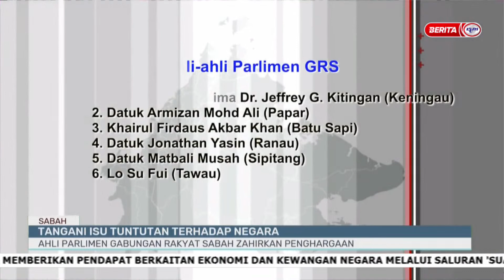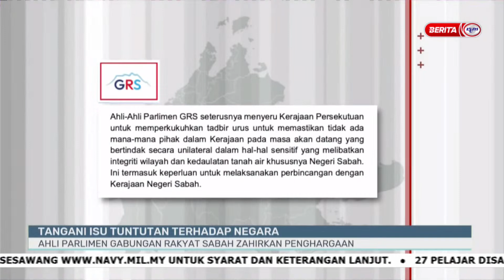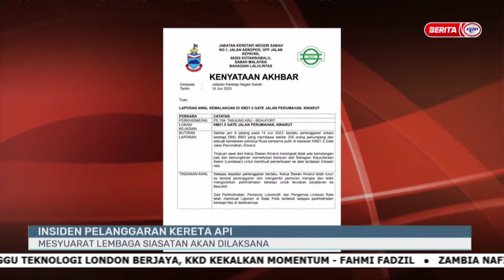16 JUN 2023 - i-DUSUN